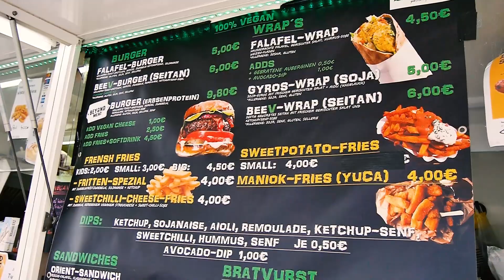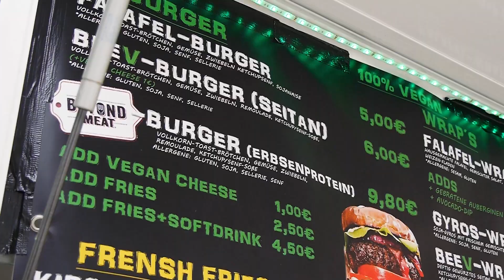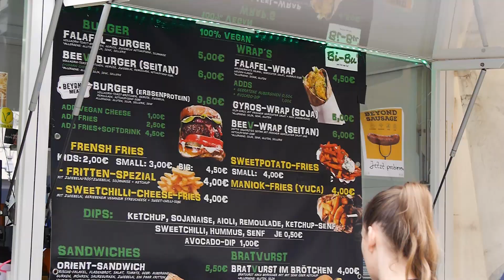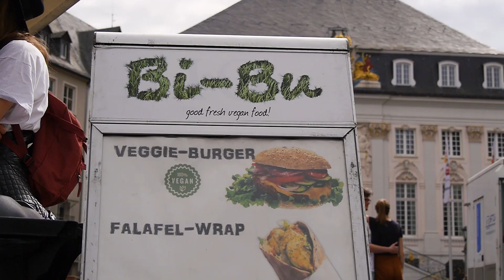Bi-Bu Imbiss in Bonn | Image-Doku-Portrait | 2020 Ayla Yildiz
Bi-Bu ist ein veganer Imbisswagen auf dem Bonner Marktplatz und bekannt als das beste vegane Street-food in Bonn. Mit diesem Film stellt sich der Inhaber Kamil vor und wie Bi-Bu entstanden ist.

Ich habe schon unzählige dieser Art Image-Doku erstellt - doch aus rechtlichen Gründen kann ich diese in den meisten Fällen nicht selber hochladen und als Referenz nutzen. Vielen Dank an Bi-Bu, dass ich diesen kurzen Clip auch euch präsentieren darf.

Bi-Bu gehört auch zu meinen liebsten Anlaufstellen, um schnell und günstig eine super leckere große Mahlzeit zu bekommen.

⇨ Bitte unterstützt meine Arbeit! (jede Spende hilft, weitere Filmprojekte zu realisieren und dafür bin ich sehr dankbar! Ihr könnt mich jederzeit fragen, wofür genau das nächste Budget benötigt wird!):

"I don't make movies for money, I make money for movies"